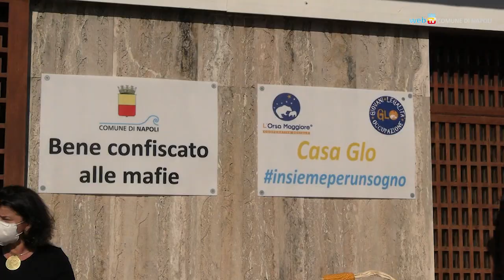Fico e Manfredi in visita al centro sociale La Gloriette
La visita del presidente della Camera, Roberto Fico, e del sindaco Gaetano Manfredi a La Gloriette. Nella villa sottratta alla camorra, gestita dalla cooperativa sociale L'Orsa Maggiore, si tengono oggi attività socio-educative, di aggregazione e inserimento lavorativo per i giovani con disabilità.